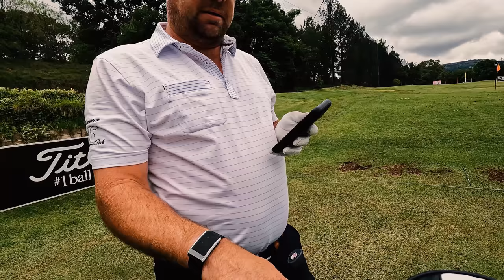Caddying for Steve Surry on the European Tour | Day 1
I'm caddying for Steve Surry on the European Tour. The first event is the Joburg Open at Rand Park Golf Club. Here is everything that happened on tournament Monday...
Social